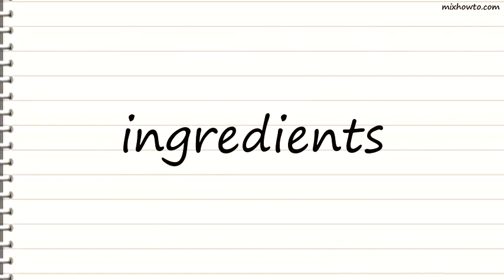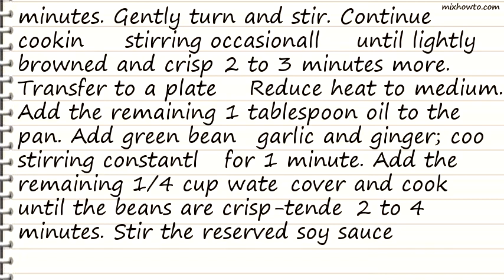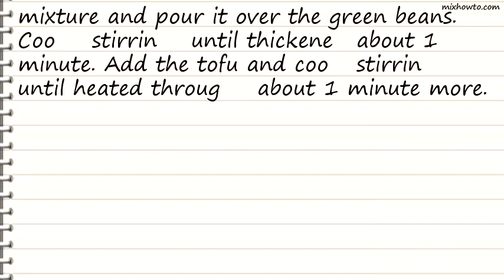Recipe Szechuan Tofu & Green Bean Stir-Fry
INGREDIENTS:
-1/2 cup water, divided
●1/4 cup reduced-sodium soy sauce
●2 teaspoons Chinkiang vinegar (see Note) or balsamic vinegar
●1/4-1/2 teaspoon crushed red pepper, or to taste
●1 teaspoon plus 2 tablespoons cornstarch, divided
●1 14-ounce package extra-firm tofu, drained
●2 tablespoons canola oil, divided
●4 cups green beans, trimmed and cut in half
●2 teaspoons minced fresh ginger